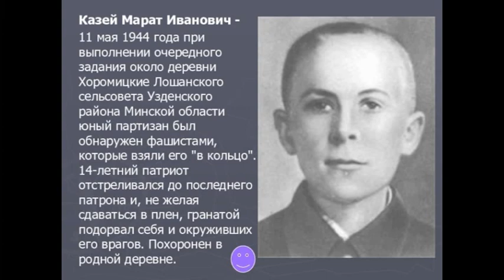ДОФ КФл_Марат Казей